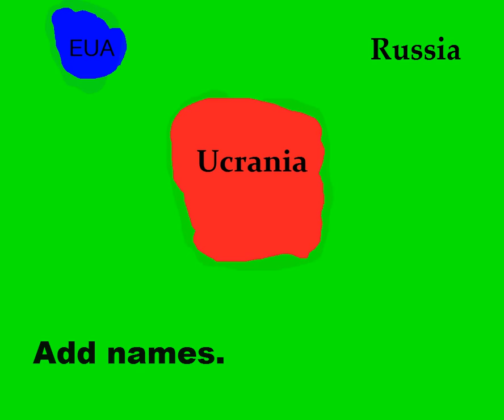Russia War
The Russia War. A Guerra Russa!!